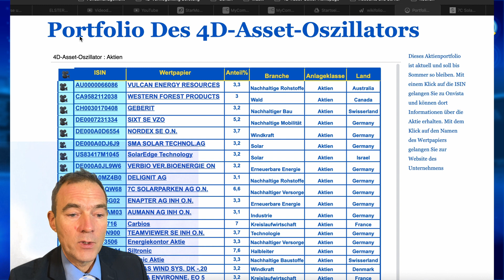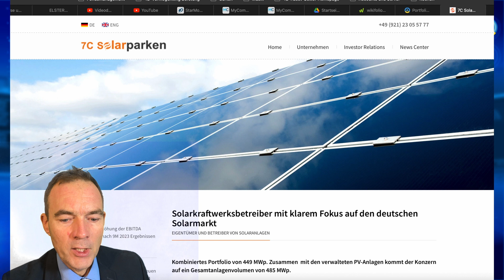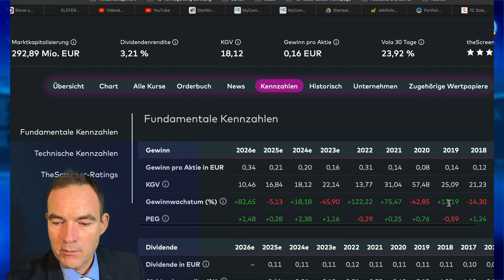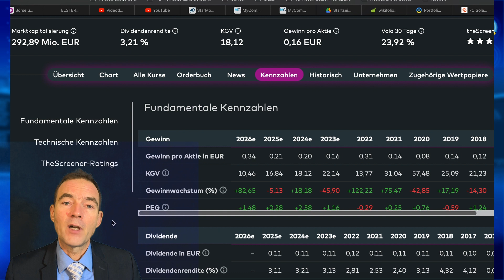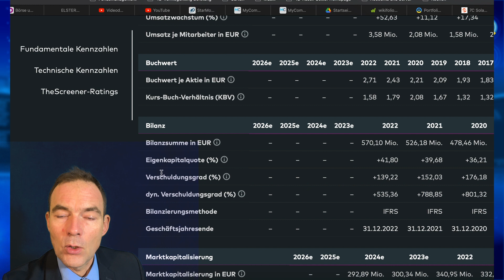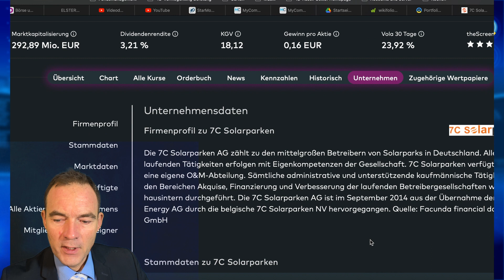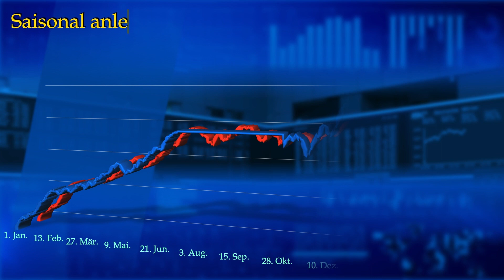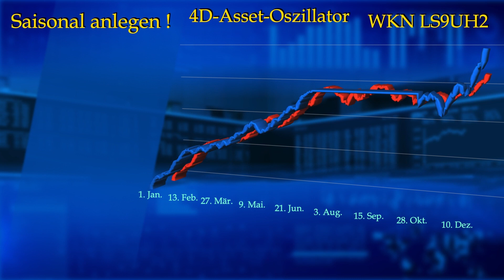4D-Aktiencheck 7C-Solarparken grüner Strom 3,2% Dividende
In diesem Video wird die Aktien 7C Solarparken für die Investoren des 4D-Asset-Oszillator vorgestellt. (keine Anlageberatung). 7C Solarparken betreibt Solarparks zur grünen Stromerzeugung. Das Video klärt in zusammengefassten Informationen auf, weshalb die Aktie von Herbst bis Sommer im Portfolio des Asset-Oszillators enthalten ist.

00:00 - Einleitung 4D-Aktiencheck 7C Solarparken
00:22 - Aktien im Anlagezertifikat 4D-Asset-Oszillator WKN LS9UH2
00:30 - Disclaimer Haftungsausschluss keine Anlageberatung. Information für Anleger
00:51 - Portfolio des 4D-Asset-Oszillators unter
01:09 - 7C Solarparken homepage
02:00 - 7C Solarparken auf Onvista
02:12 - KGV 18,1 = Aktienrendite 5,5%
02:29 - Dividendenrendite 3,2%
03:13 - Gewinnwachstum historisch 198 % in 2 Jahren
05:00 - Kurs/Buchwert 1,5
05:09 - Eigenkapitalquote 42 %
05:30 - Eigenkapitalrendite ROI 9,87%
06:12 - Investoren Allianz - GLS Bank - Oddo
07:30 - Disclaimer

Saisonale Handelsstrategien:
4D-Asset-Oszillator ISIN: DE000LS9UH28
4D-Saisonale Handelsstrategien ISIN: DE000LS9UJU2
Bei jeder Depotbank investierbar!